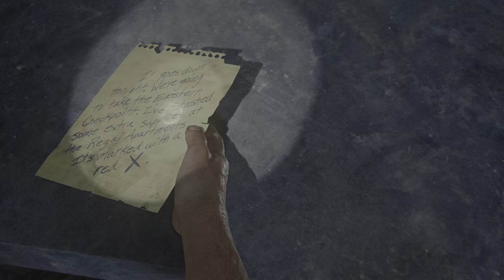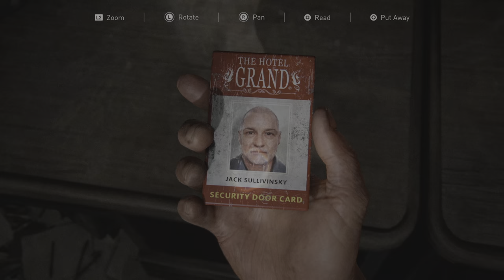The Last of Us 1 | Grounded | Part 9